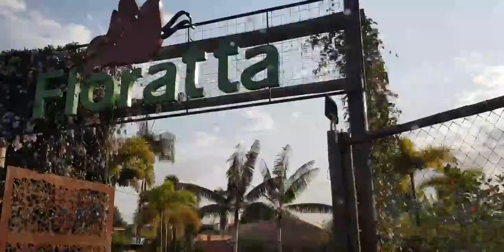Levei minha irmã ao médico, e passeamos ❤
MEUS ANJOS FOI UM DIA MUITO BOM , MINHA IRMÃ CONSULTOU ESTA BEM , E DEPOIS FOMOS DAR UMA VOLTA , FIZEMOS UM LANCHE E VOLTAMOS PARA CASA ,COM A GRAÇA DE DEUS ,UM SUPER BEIJO PARA VOCÊS
FIQUEM COM DEUS E ATE O PRÓXIMO 🙏😘

FACEBOOK DANIELA SÁ